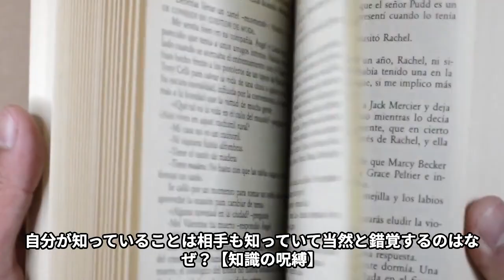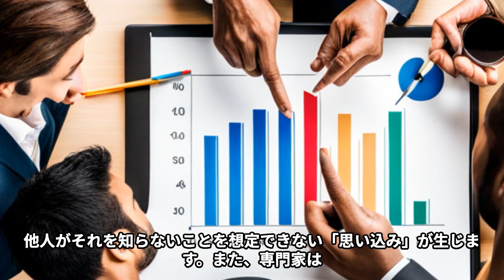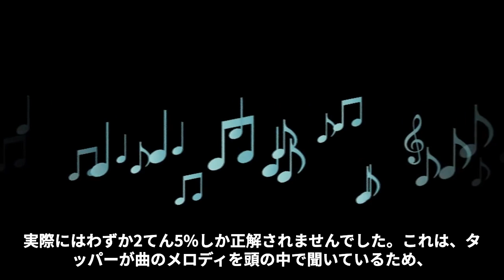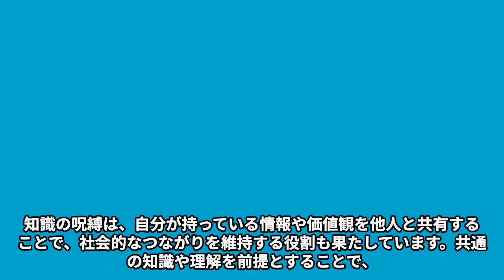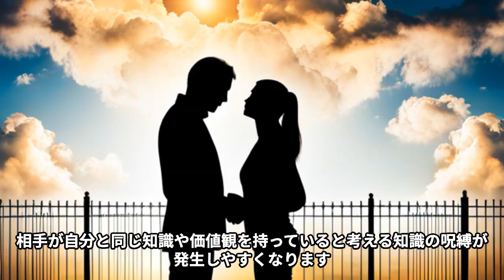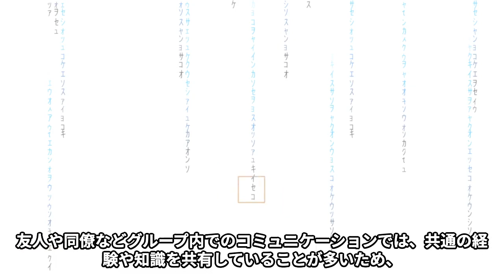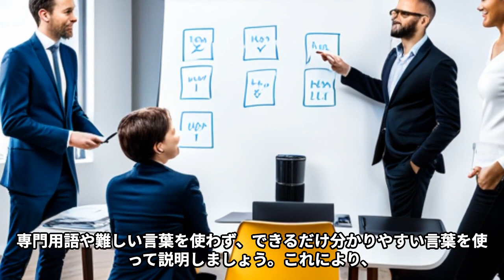自分が知っていることは相手も知っていて当然と錯覚するのはなぜ？【知識の呪縛】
知識の呪縛とは、専門知識を持っていることが、新しい視点やアイデアを受け入れることを阻害する心理現象です。知識が豊富であるほど、自分の知識に固執しやすくなり、異なる意見や視点に対して閉鎖的になることがあります。知識の呪縛を克服するためには、柔軟な思考や他者とのコミュニケーションが重要です。この動画では、知識の呪縛がどのように発生し、どのように対処すべきかについて解説しています。